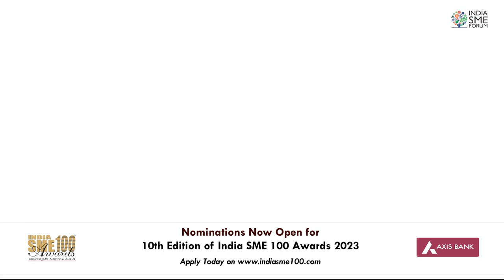Meet Mr. Rajesh Singh, Intact Automation Pvt. Ltd., Winner of India SME 100 Awards 2022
Get ready to be inspired by Successful Entrepreneurs!

Meet Mr. Rajesh Singh, Intact Automation Pvt. Ltd., Winner of India SME 100 Awards 2022, India's Most Prestigious Awards for MSMEs.

If you are also running a successful enterprise, nominate today to join the League of India's Extraordinary Entrepreneurs